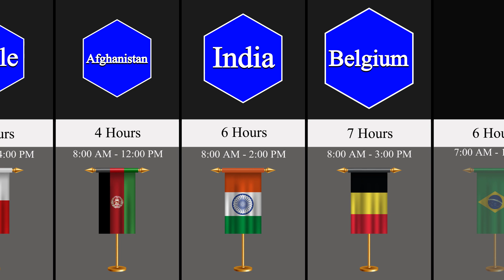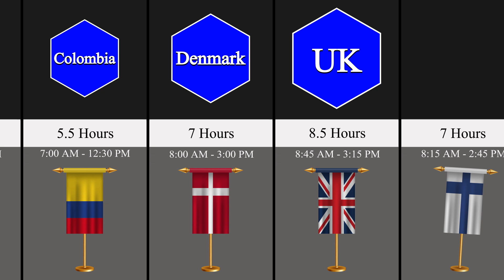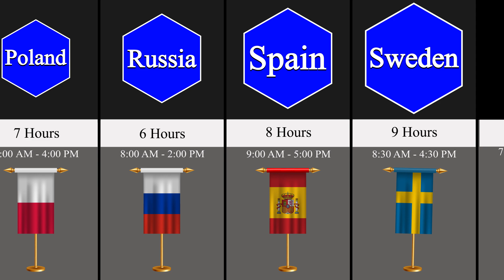Countries with The Longest School Days